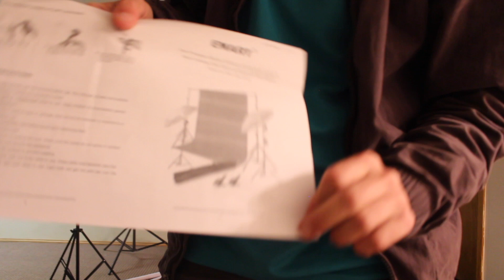Unboxing the Emart Photography Backdrop Continuous Umbrella Studio Lighting Kit,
Emart Photography Backdrop Continuous Umbrella Studio Lighting Kit, Muslin Chromakey Green Screen and Background Stand Support System for Photo Video Shoot
Sold by: EMARTUS
$86.99